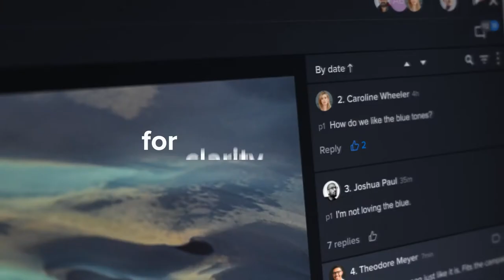Ziflow's Proof Viewer - a flexible and powerful collaborative proofing tool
It doesn’t matter how complex your process can get, your agency, marketing or in-house creative team can count on Ziflow’s Proof Viewer to help streamline the review and approval phase of any project they tackle.

Proof Viewer delivers an easy and accurate review experience on all your creative assets—documents, images, videos, audio, live websites, and much more. Pixel- and frame-level markup capabilities, automated version comparison, and a flexible, collaborative commenting environment make content review an easy and intuitive experience for any of your stakeholders.

Ziflow is the enterprise-grade collaborative proofing platform that synchronizes the people, processes, and pace required to create great content at scale. We help teams focus on what matters most: smoother workflows, less friction, and more joy in creating and sharing great content. Trusted by brands and agencies worldwide, like Showtime, McCann Worldgroup, AWS, Weber, Specialized and Dupont. Let your content flow, with Ziflow.

Metatag Section:

[ The New Viewer from Ziflow - Fast, focused, flexible, dynamic creative review | Official video, Best Online Proofing Software, Best Tool for Creative Collaboration, Best marketing software 2022, Best marketing automation software, Optimize your creative flow, Ziflow best creative feedback app, Spring 2022 Product Roundup, Best review and approval app, Creative Collaboration Reinvented, Best online proofing app, Review creative work from anywhere!, New fast focused flexible dynamic creative review, New viewer from Ziflow official video ]